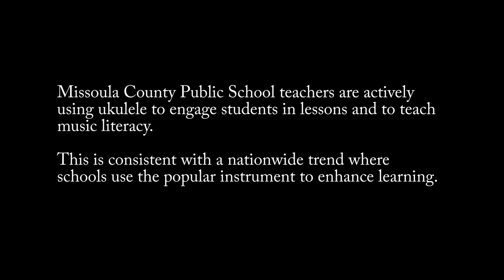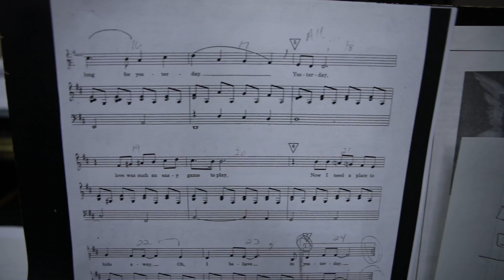The ukulele finds a home in MCPS classrooms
Missoula County Public School teachers are actively using ukulele to engage students in lessons and to teach music literacy.

This is consistent with a nationwide trend where schools use the popular instrument to enhance learning.